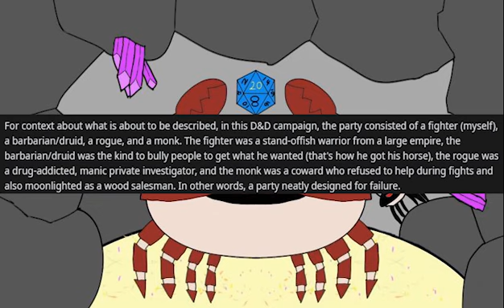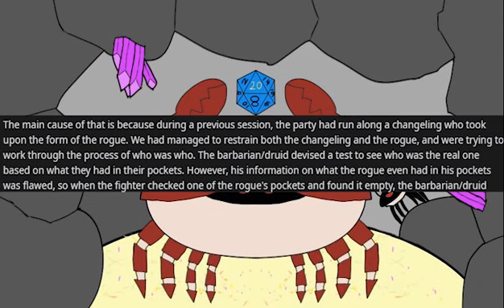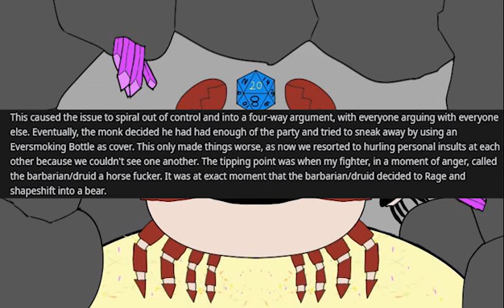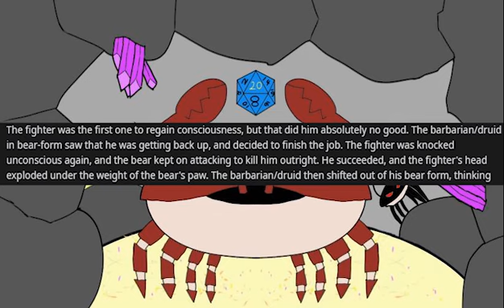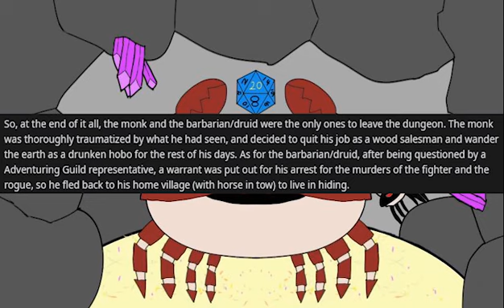The Greatest PvP Battle In D&D r/rpghorrorstories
Join the gang as they kill themselves and each other on today's episode of Dysfunctional Party Problems!